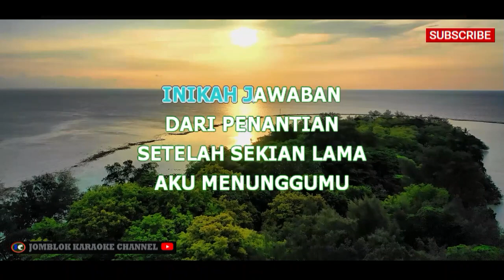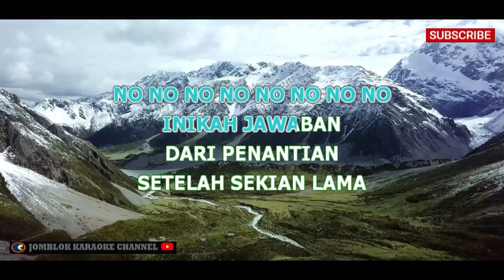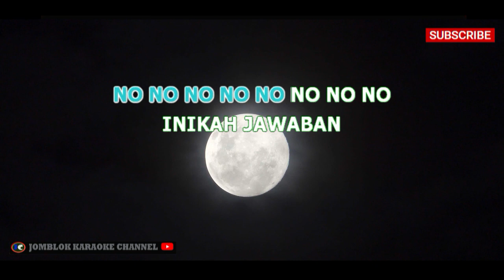Nidji Penantian Karaoke